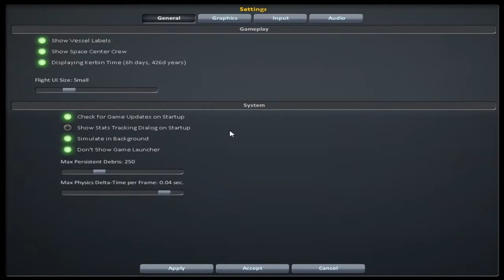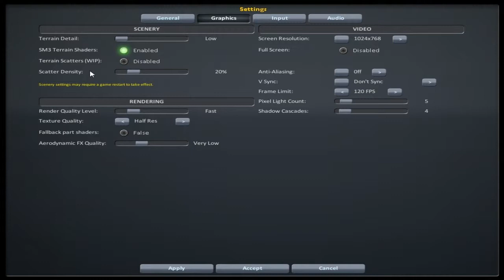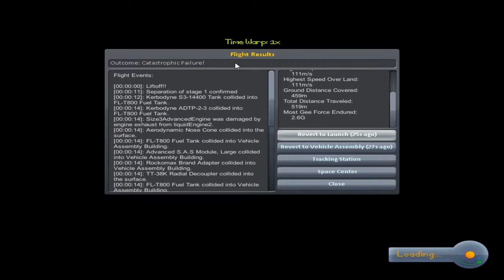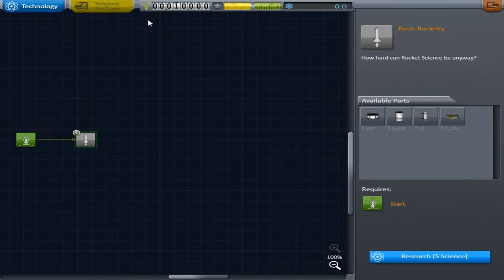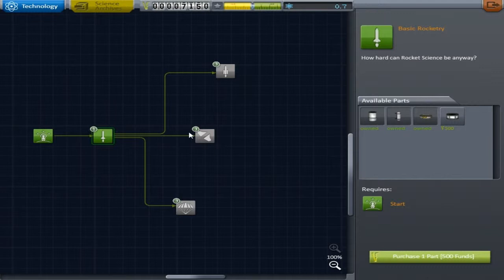Let's Play Kerbal Space Programm [German] Part 14: Version 0.25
Eine neue Version wurde Released, da zeige ich mal so was alles neues dazugekommen ist